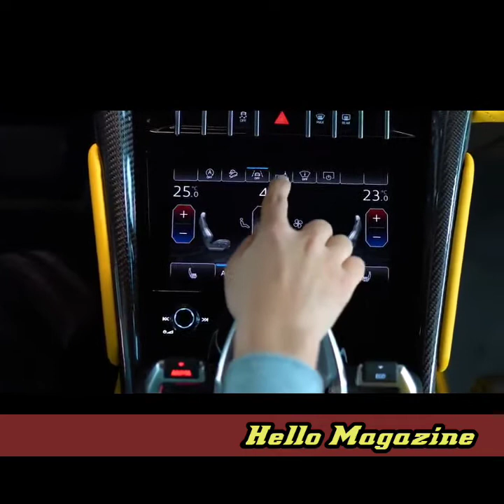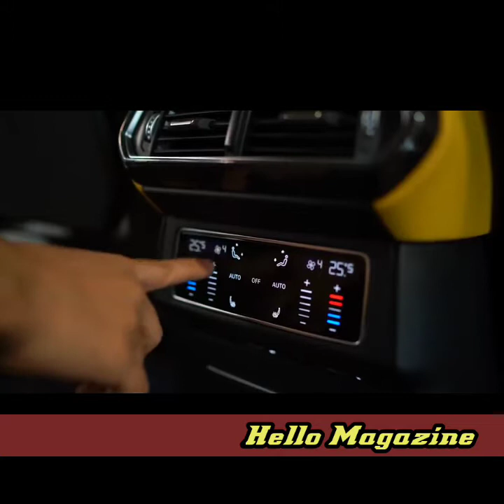2021 Keyvany Keyrus - Wild Luxury SUV De Chez Keyvany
Lamborghini Urus Keyvany Keyrus in Nieuw-Vennep, Netherlands Spotted on 2021- by bvautospotter.